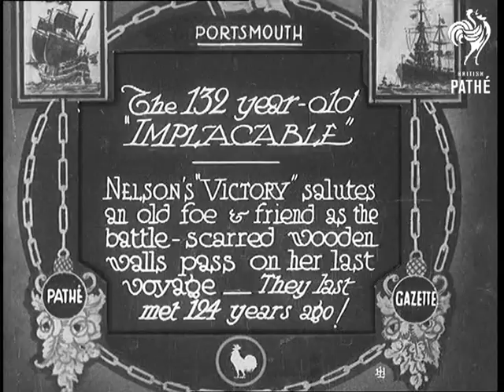The 132 Year-Old "Implacable" (1932)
Full title reads: "Portsmouth. The 132 year-old 'Implacable' - Nelson's 'Victory' salutes an old foe & friend as the battle-scarred wooden walls pass on her last voyage - They last met 124 years ago!"

Portsmouth Harbour, Hampshire.

Side view of the wooden sailing battleship HMS Implacable (Involved in the Battle of Trafalgar?)

Closer shot of the side of the boat showing a tug pulling it along.

Shots of the stern of the ship showing the windows of the officers' cabins.

Sailors and naval cadets stand to attention on the deck of the ship as it passes a British Naval warship in Portsmouth Harbour.

British sailors raise the Union Jack flag. (Possibly on board HMS Victory)

Views from the Implacable as it sails past HMS Victory in dock.

 FILM ID:677.09